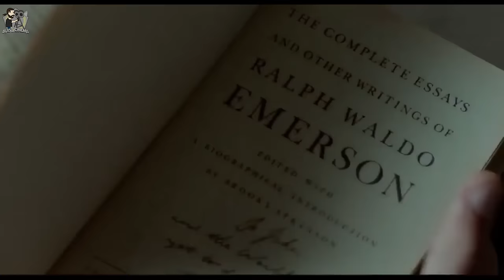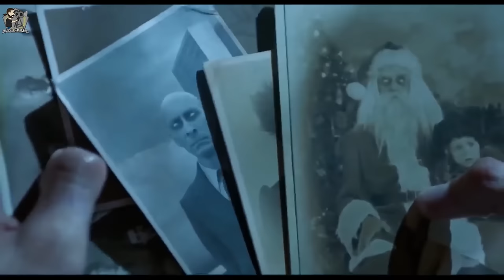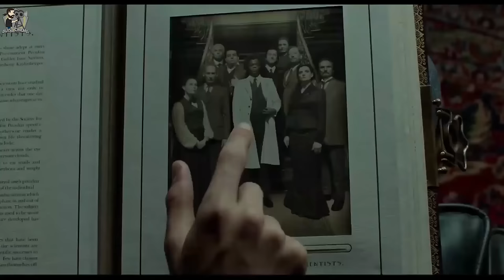Di Tempat Ini Para Anak Kecil Mempunyai Kemampuan Khusus !!! | Alur Cerita Film MISS PEREGRINE'S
Sinopsis :
Ketika Jake menemukan petunjuk tentang misteri yang membentang sepanjang waktu, ia menemukan Rumah Miss Peregrine. Tapi, bahaya semakin mendekat ketika ia mengenal penduduk setempat.